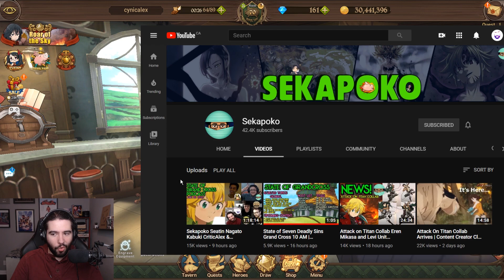Go Watch The Best Grand Cross Podcast (Sekapoko's Channel)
the boys are back in town, the boys are back in town